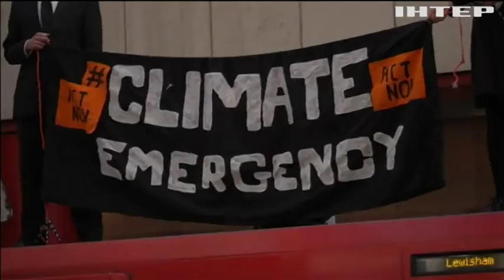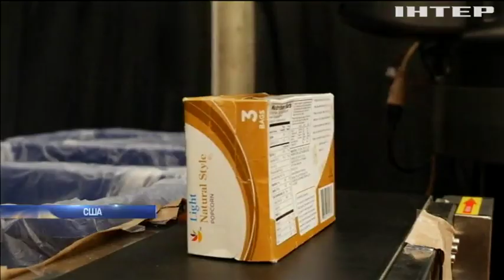Китайських школярів навчають жити на Марсі